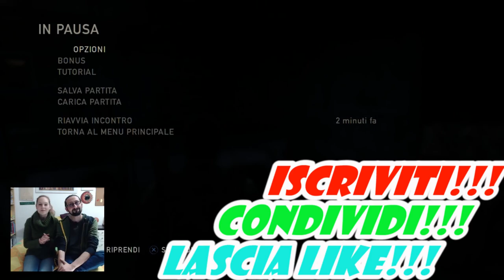Giochiamo a "The Last of Us" -Let's Play- 14 "Ed ora: MASSACRO!"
Ciao ragazzi e ben tornati!
Dopo lo scorso episodio molto silenzioso veniamo oggi con una dose di violenza, imprecazioni, sangue e violenza!
Siete pronti per una delle puntate più intense fino ad oggi?
Black ha rischiato un sincero infarto!

Un Saluto da Noi!